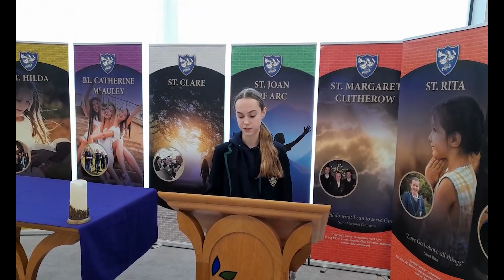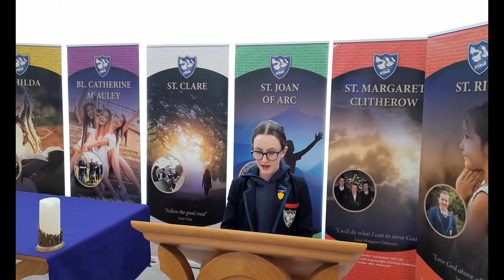Lent Day 24 - The Sixth Station of the Cross: St Aidan and St Anthony's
The Sixth Station of the Cross: Jesus is Scourged and Crowned with Thorns

from Pope John Paul II's Scriptural Stations of the Cross